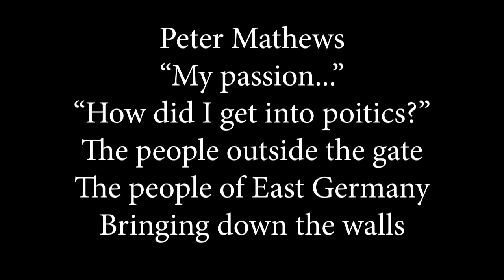PM Bernie 1b